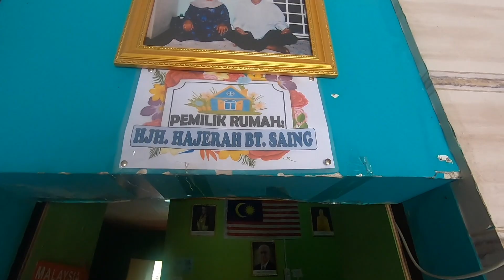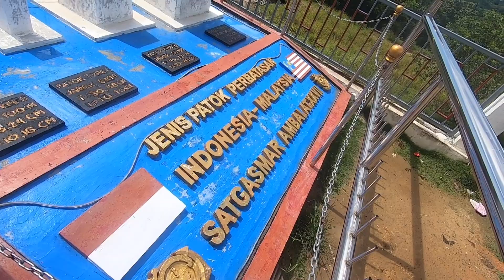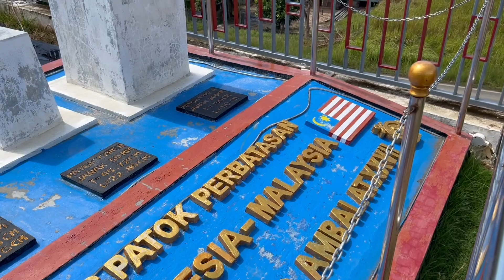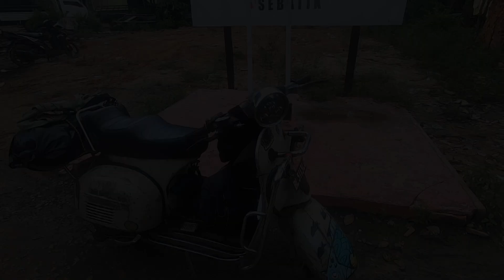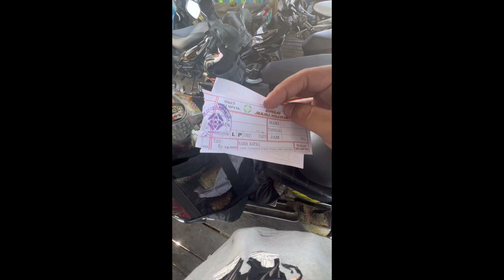TOURING KE BATAS NEGARA !! PERJUANGAN BANGET KE PULAU SEBATIK